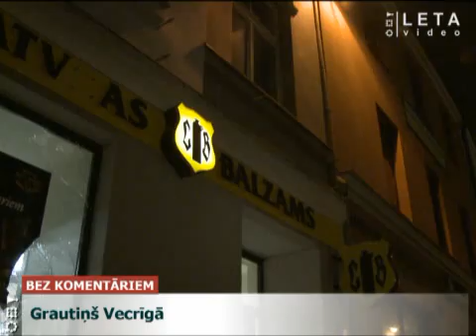Riga Riots 13.01.2009